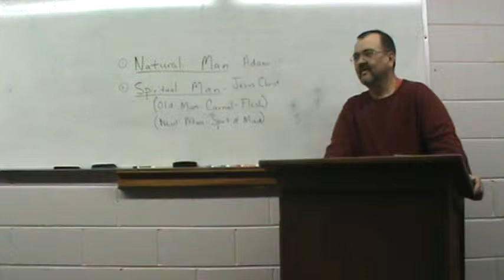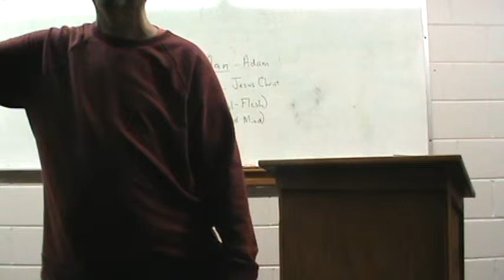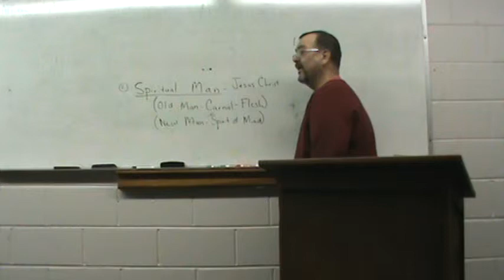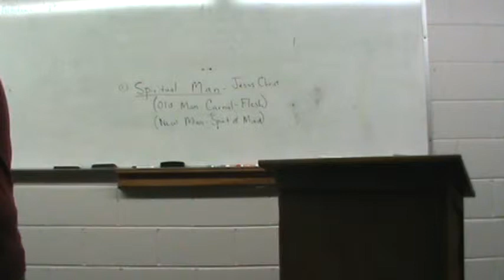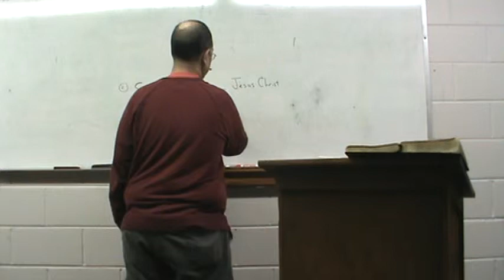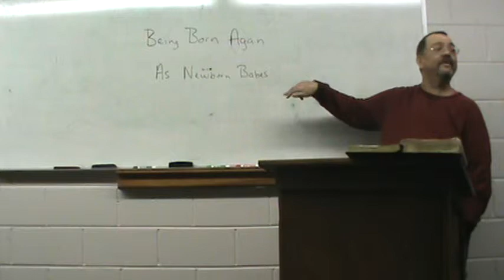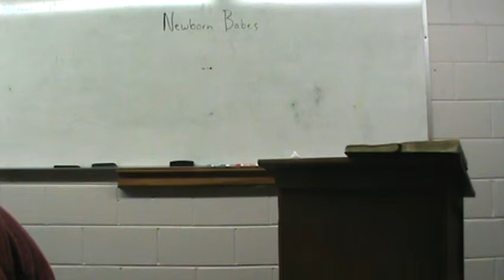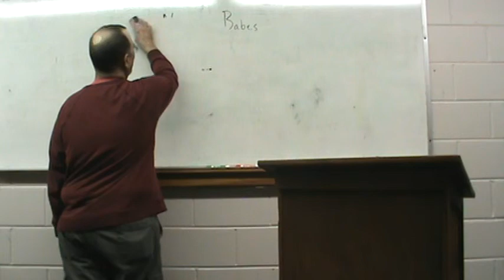Jamie Lucas: Rightly Dividing - Spiritual Growth